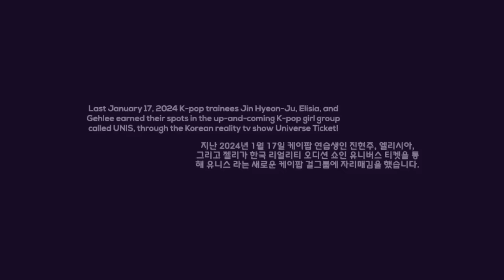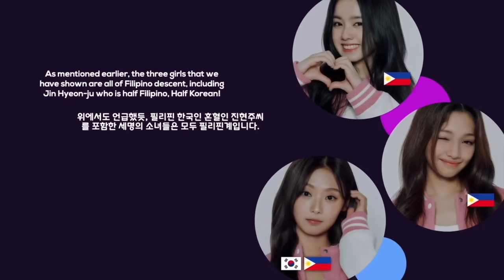KOREANS SHOCKED BY 1ST FILIPINO KPOP LINE! (Elisia, Gehlee, Jin Hyeon-Ju of UNIS) | EL's Planet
Korean exchange students visiting the Philippines react to Elisia Parmisano, Gehlee Dangca, and Jin Hyeon-Ju of UniverseTicket's UNIS, also known as the very first Filipino Line in K-pop!
한국인들의 첫 케이팝 필리피노 라인에 대한 반응
유니스에 합류할 유니버스 티켓의 필리피노 우승자들에 대한 한국인들의 반응

Songs Featured:

EL's Planet's Official Theme Song:
Purple Planet by EL